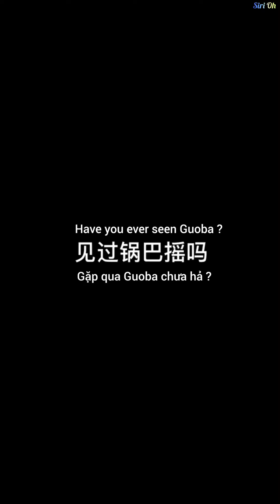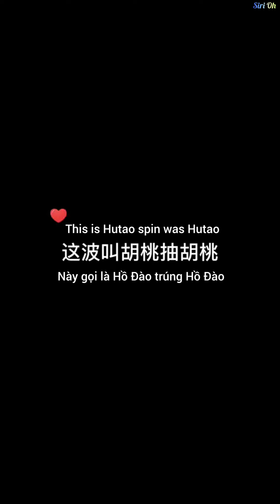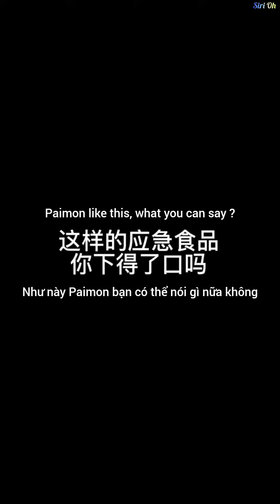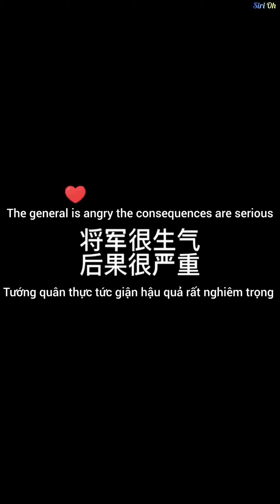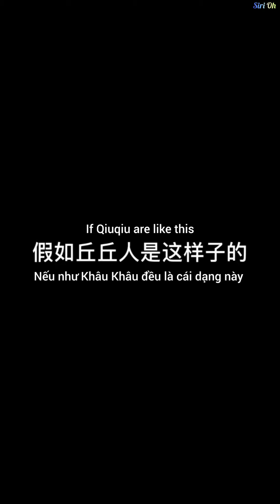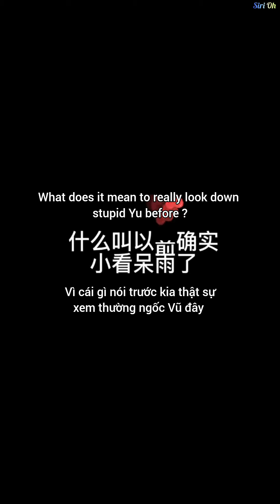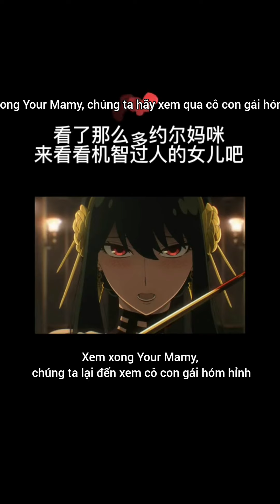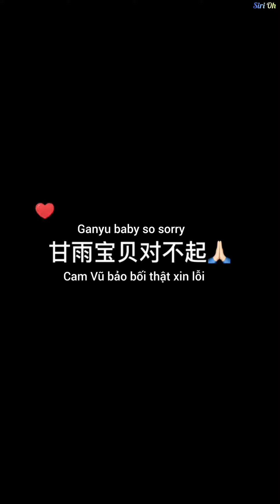MingYu • 溟雨 • Minh Vũ | Ep_01 | Siri Oh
Siri Oh : General Entertainment - Giải Trí Tổng Hợp

                Coser
MingYu • 溟雨 • Minh Vũ

Douyin : 溟雨小朋友
         ID : MY9912070

            Coser
             溟雨
 MingYu • Minh Vũ

* 溟 : Minh (mưa nhỏ)

 1. Danh : Bể, biển.
    - Như: “Nam minh” 南溟 bể Nam.  南溟 bể Nam.
 2. Tính : Mưa nhỏ.

* 雨 : Vũ (Mưa)

   - Chung tiêu thính vũ thanh” (Thính vũ 聴雨) 終宵聽雨聲 Suốt đêm nghe tiếng mưa.

- Kênh chuyên tổng hợp Tik Tok - Douyin China
Coser - Cosplay - Cosplayer - Hot